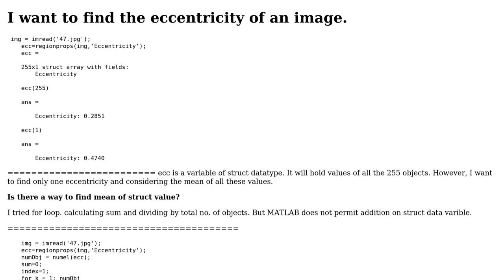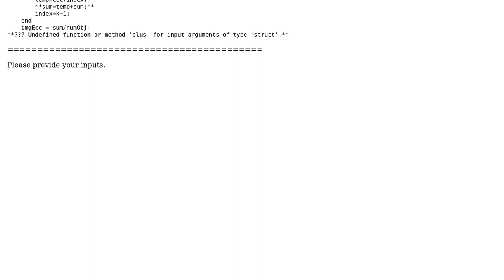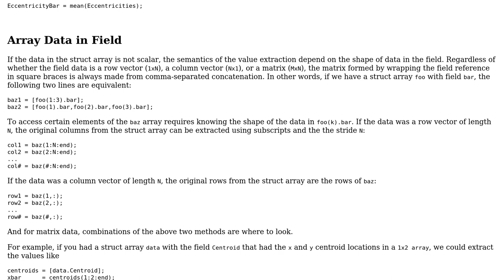How to find mean of struct datatype in MATLAB?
With thanks & praise to God, and with thanks to the many people who have made this project possible! You are responsible for your own actions.